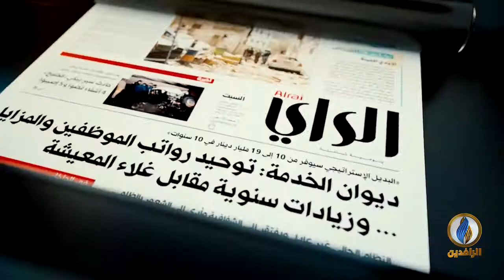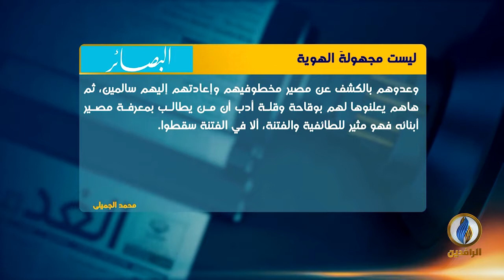صدى_الأقلام | "ليست مجهولة الهوية" للكاتب محمد الجميلي في صحيفة البصائر